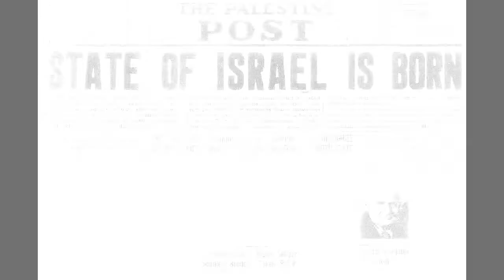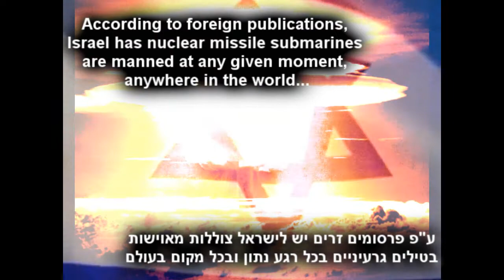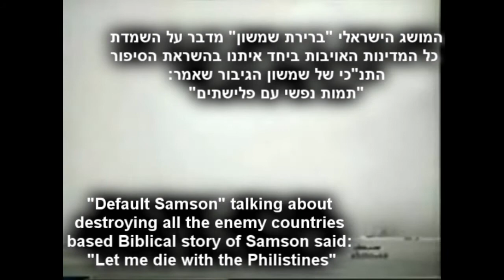No More / לא עוד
קליפ חדש שמתאר את התקומה של העם היהודי משואה למעצמה גרעינית חזקה

New clip that describes the recovery of the Jewish peaple from holocaust to Nuclear strong state